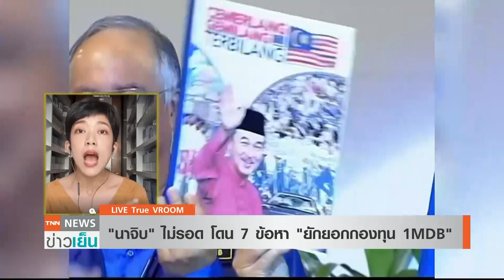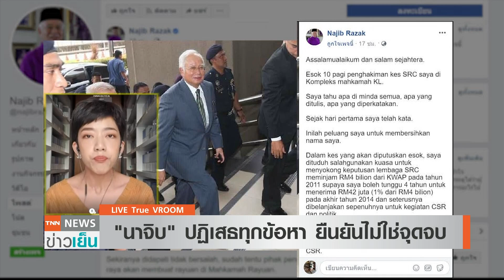ศาลกัวลาลัมเปอร์ตัดสิน “นาจิบ” ผิด “1MDB” by TrueVroom | TNN ข่าวเย็น | 28-07-20vroom